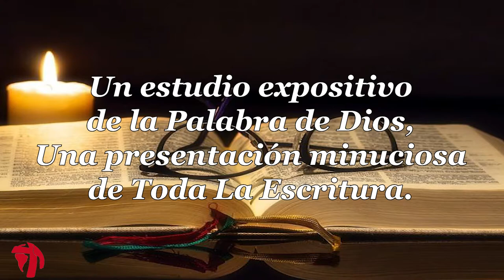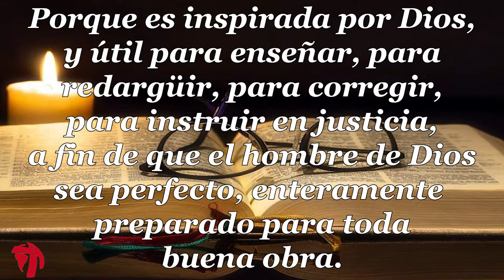023 1CARTA DE JUAN